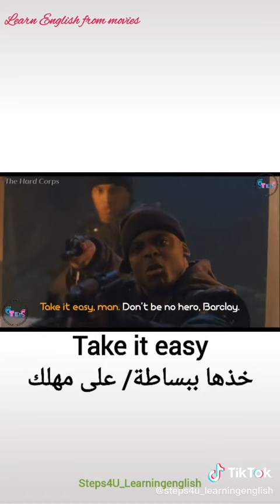Learn english through movies